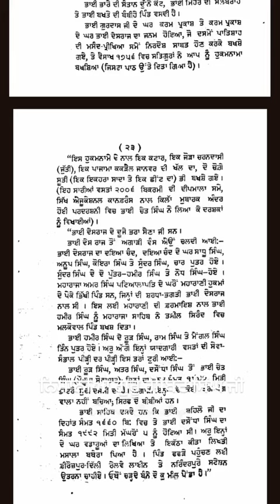ਧੰਨ ਧੰਨ ਸ਼੍ਰੀ ਗੁਰੂ ਗੋਬਿੰਦ ਸਿੰਘ ਜੀ ਮਹਾਰਾਜ#ਸਾਹਿਬੇ ਕਮਾਲ#